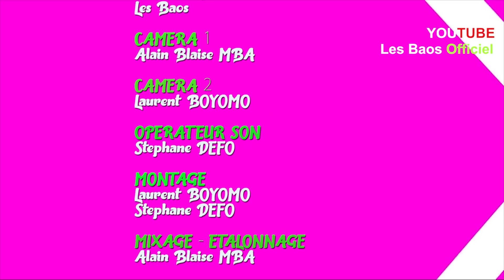LA CHAMBRE D'HOTEL - LES BAOS - SAISON 3 - EPS 2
une fois à Kribi les baos découvre que KOLA SUCRE a mal géré le logement
après avoir cotisé pour l'hôtel
LARISSA LA LEGENDE et TAKAM doivent partager la même chambre d'hôtel
tout se gatte au petit matin quand l'aubergiste les fou dehors

Retrouvez les épisodes de la saison 3 , Chaque vendredi a 15H30 sur la chaine youtube des baos !!
 ( ( ( ( LES BAOS - Chaque vendredi 15h30 ) ) ) )
Les Baos est une web-série camerounaise qui raconte les aventures du mode de vie des camerounais et des africains en generale  en se basant sur cinq personnages  qui ont toujours des ways à dire.
suivies par des millions de fans au Cameroun, aux USA, Canada et en Europe.
Screenplay : la legende , kola sucre, Ulrich takam - henock- larissa manfo-
Realisation : Alain blaise Mba

distribution digitale
WILLIAM SEUGNOU